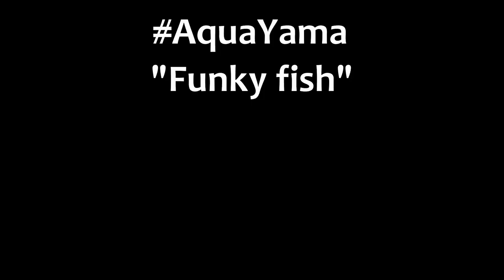Funky Fish @ Mallorca (1080p) - by Yamapama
Flock of fish off the coast, near Costa del la Calma on Mallorca, Spain.

● Shot with a GoPro Hero4 Silver
● Copyright @ Yamapama